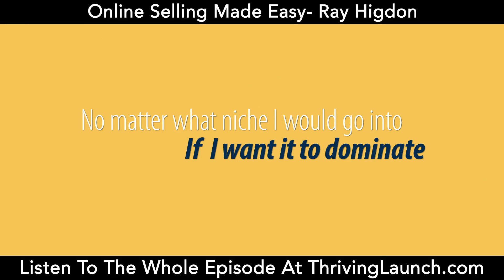Online Selling Made Easy - Ray Higdon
Building a massive online brand entails a lot of work, but if you do it right, online selling will be so much easier. It takes a lot of dedication and work to build a strong online brand.

Through these tips given by Ray Higdon, your workload will be lessened and selling online will be massively improved. People can now have an idea of how to do it in a more effective and profitable way.

Today he will give us ways, insights and strategies that he personally used to create a massive online brand.

Key Takeaways:

Focus on bringing value and education to the marketplace you want to dominate. You don’t have to be a guru.

Live by the acronym: ILT – Invest, Learn and Teach.

Invest time and money to learn something then transform and translate it into an online content, blog posts and podcasts.

Knowing first what you want as an entrepreneur will pave the way in helping you create content that solves the problems of your target market.

Out teach your competition by putting an online content with value.

Do this and online selling will become much easier.

Create impact on your audience lives by providing free value, free content and free education. Do this and the demand for what you are selling online will become in much higher demand.

Give away what the people want and sell them what they need.

Create videos, webinar and course which will have an influence on the audience. Be sure they will learn something whether they buy or not.

Show off your content through social media sites. This will build large traffic and create biggest attraction to your target audience.

Host your own event – one of the biggest branding moves. Show your value and reach people all over the world.

Think about monetization and online selling: not only to have a profitable business but also to continue and strive in helping and solving problems of your audience.

Vibrational Money Immersion – Think and Grow Rich for Network Marketers – Book by Ray Higdon

Top Earner Recruiting Secrets – How to Recruit More Reps Into Your
MLM – Book by Ray Higdon

Profit From Facebook – Make money on Facebook without ads